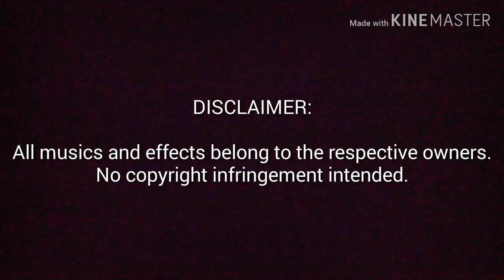AFOW S1E5: "War at its Peak"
I added HOI4 sound effect for World News.